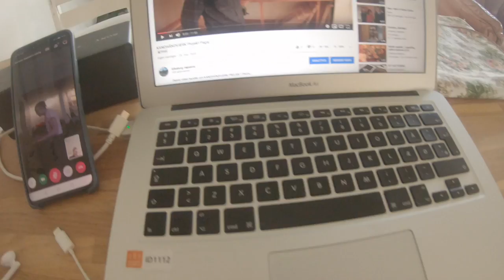LÆRERMØDE I CORONALAND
Denne video handler om LÆRERMØDE I CORONALAND